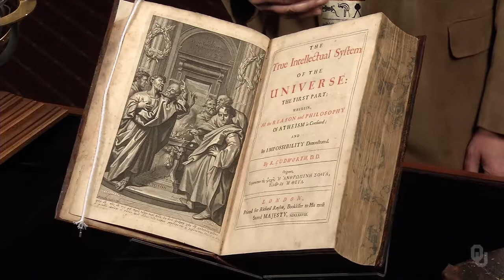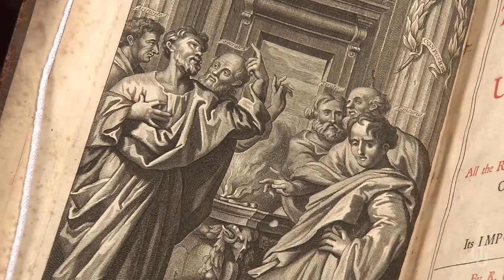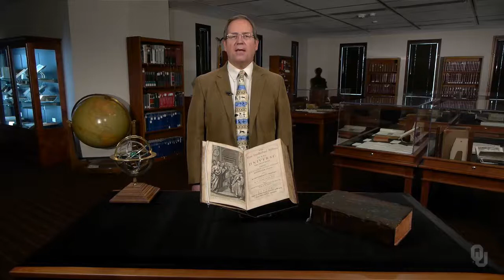History of Science - Science in Ancient Egypt and the Aegean - 3.3 Presocratic Natural Philosophers